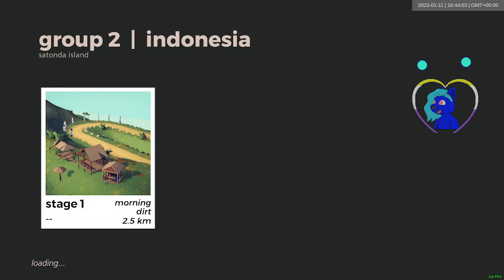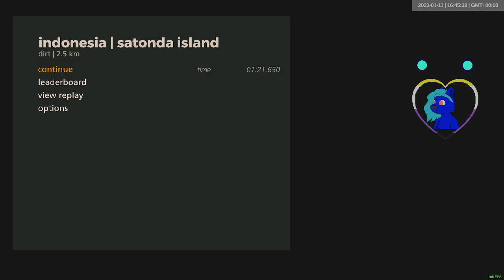satonda island group 2 | 2023-01-11 | art of rally daily